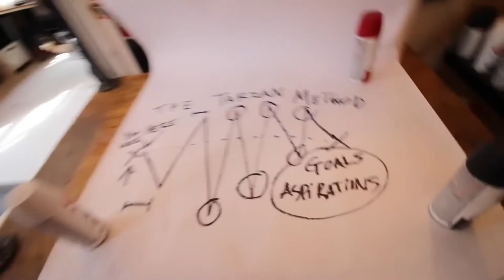A Guide To Life by Casey Neistat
All of Casey's advise about life. All credit to Casey!